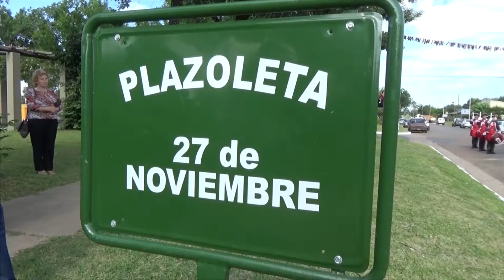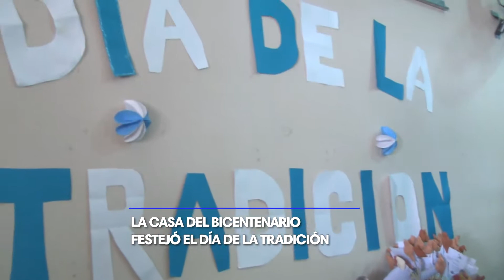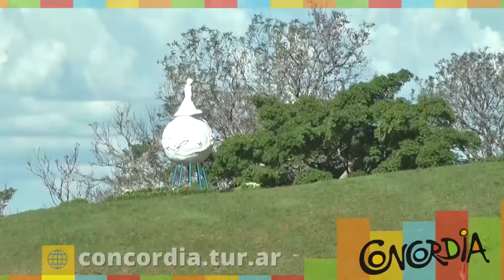Concordia Con Vos | Programa 06/12/2018